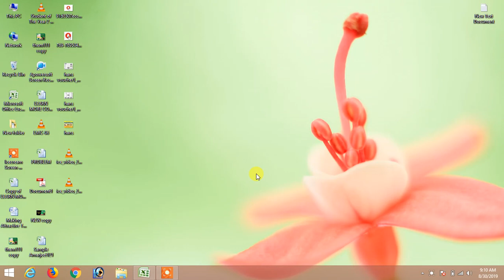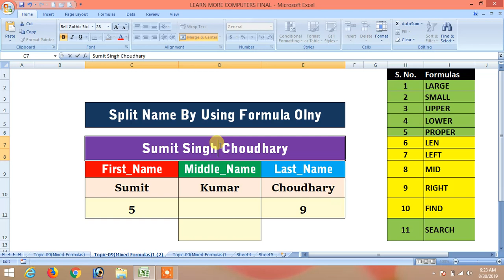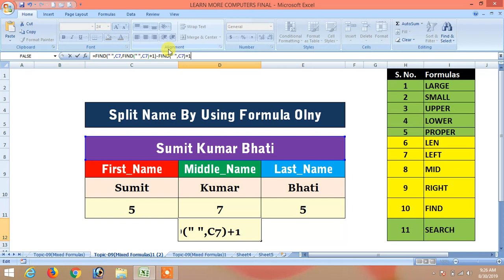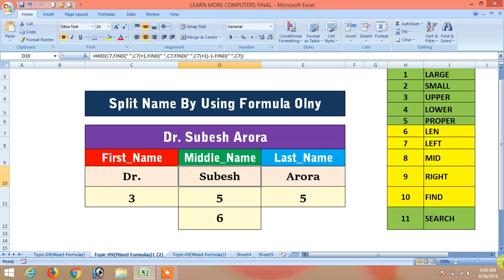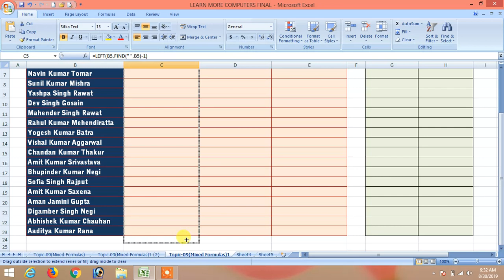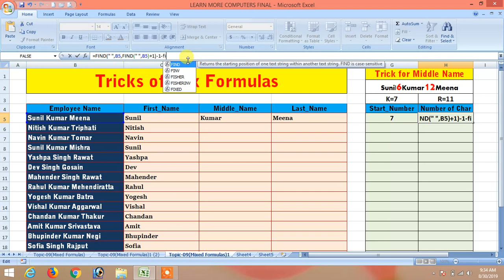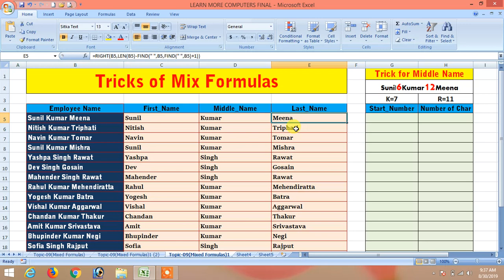Advance Excel Formulas in Hindi Topic No-09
Split First Name Middle Name and Last Name by using formula in Excel Hindi with | LEFT | MID |  RIGHT | with FIND & LEN Formulas HELP.

Your Queries-
how to use multiple excel formulas combination in excel with details and piratical tutorial in Hindi